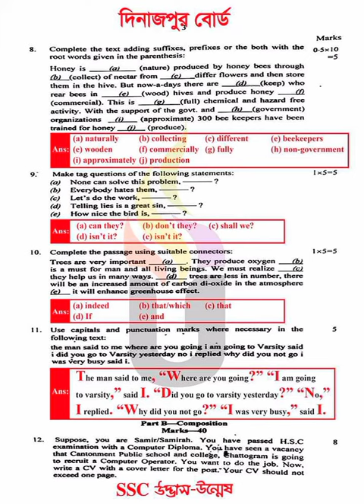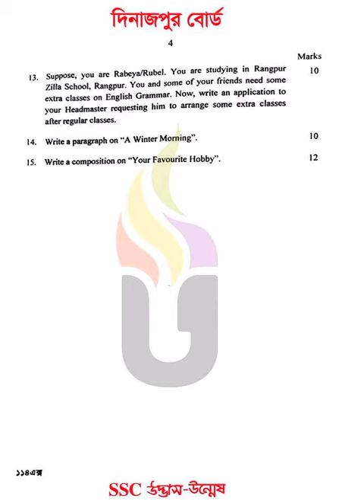SSC 2024 English 2nd Paper Question Solution (Dinajpur Board) | ইংরেজি ২য় প্রশ্ন দিনাজপুর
SSC 2024 English 2nd Paper Question Solution (Dinajpur Board)
এসএসসি ২০২৪ ইংরেজি ২য় পত্র প্রশ্নের  উওর/প্রশ্ন  সমাধান  (দিনাজপুর  বোর্ড)

ssc_English_2nd _Paper_QUESTION_Answer
ssc_2024_English_2nd _Paper_question
ssc_2024_English_2nd _Paper_Answer

.Related tags.